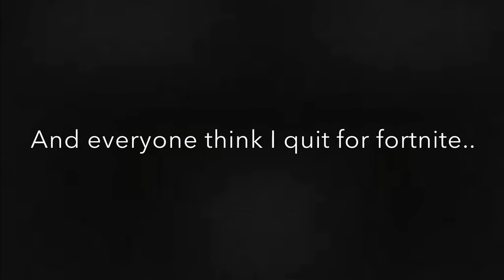Creative destruction- iM InSaNE MONTAGE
Yup I’m back :)